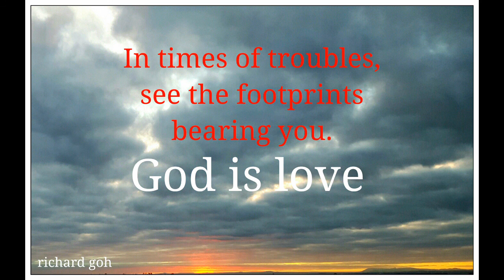BECAUSE HE IS, SO I AM. Praise & worship. Written & Performed by Richard Goh (C) 2017.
Because He is, so I am.
Music and words by Richard Goh

We are one with Christ the Lord. Love one another.